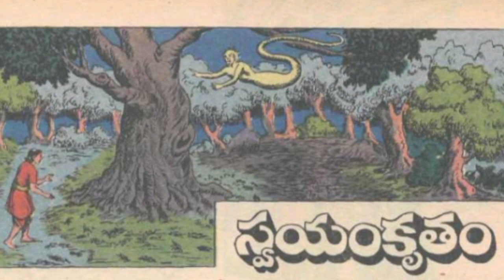మాటదెబ్బ Chandamama kathalu audiobook Telugu story world weekly magazine novels vy thoughts latest